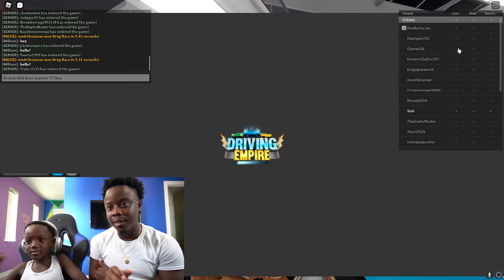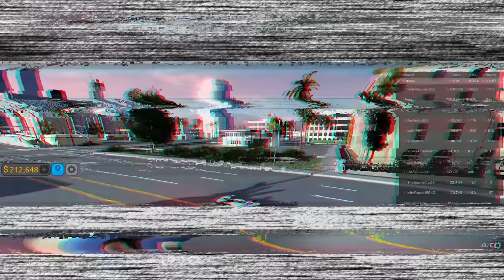We Matched My Moms Aston Martin In Driving Empire! | Roblox